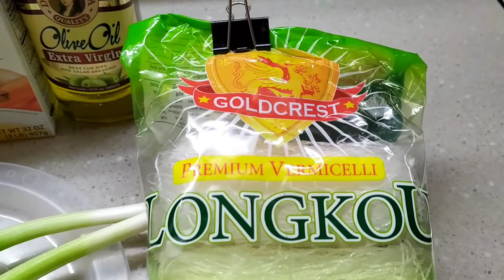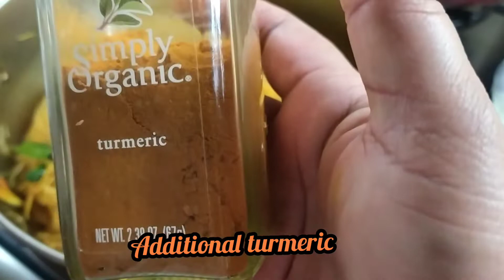TURMERIC SOTANGHON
Try This yummy Recipe 😊

INGREDIENTS:
4   Sotanghon
4 &1/2 cups chicken broth
3  tsp turmeric powder
2 whole garlic
5  tbsp olive oil
1  tsp fish sauce
1/2 TSP black pepper
2  pcs leeks

Hope you Like it enjoy Cooking 😊